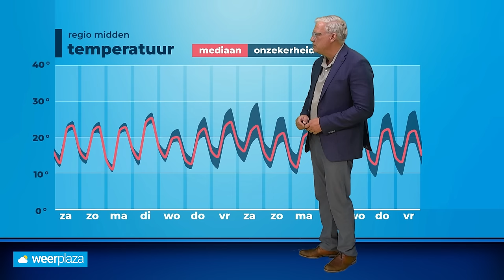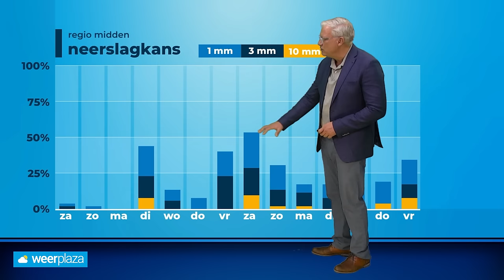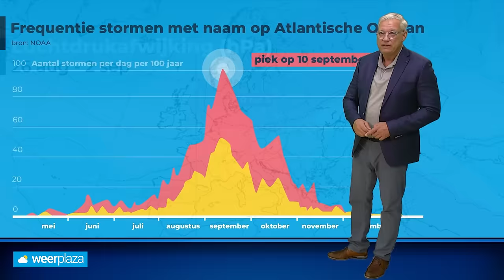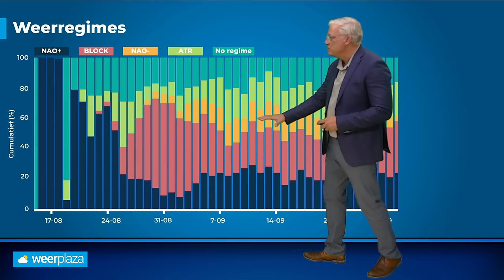30-daagse: overwegend zacht, op termijn meer onzekerheid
De trends in onze 30 daagse zijn voor week 3 en week 4 al erg onzeker, maar juist in de komende periode neemt die onzekerheid verder toe.